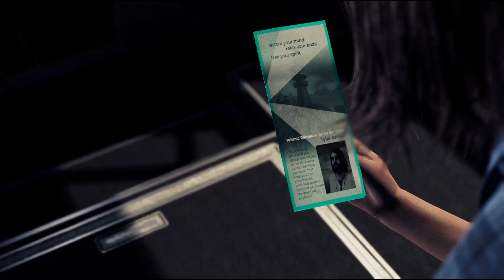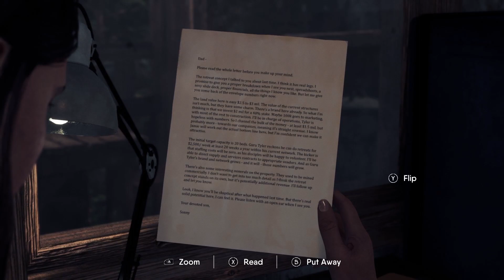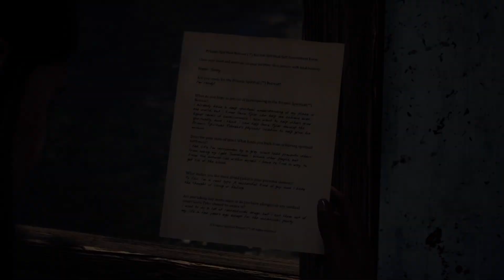The Chant [Gameplay]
The Chant